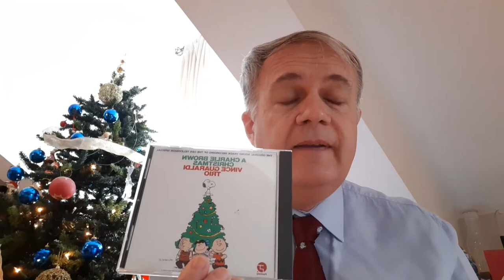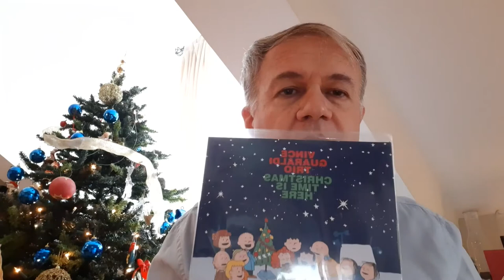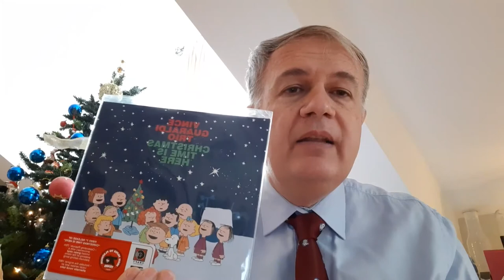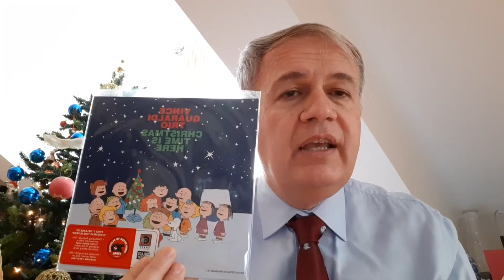This Is Your Song #3 con Maurizio Blatto | Christmas Time is Here, Vince Guaraldi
Il crooner della critica musicale italiana Maurizio Blatto racconta tutto quello che una canzone nasconde e riverbera, come un romanzo breve, fotogramma dopo fotogramma, nota per nota. Per ogni incontro, una playlist di memorabili momenti pop narrati in venti minuti di storia e aneddotica.

Il terzo appuntamento è dedicato a Christmas Time is Here di Vince Guaraldi.
All’inizio degli Anni ’60, il produttore televisivo Lee Mendelson commissionò il documentario A Boy Named Charlie Brown sui sensazionali Peanuts, affidandone la musica a Vince Guaraldi che creò il tema Linus and Lucy. Ma non ebbe successo. Nella primavera 1965, Time dedica ai Peanuts la copertina e la Coca-Cola commissiona uno speciale natalizio animato di mezz’ora. Viene chiamato di nuovo Guaraldi per la musica, stavolta con maggior fortuna.

Circolo dei lettori
23 dicembre 2020